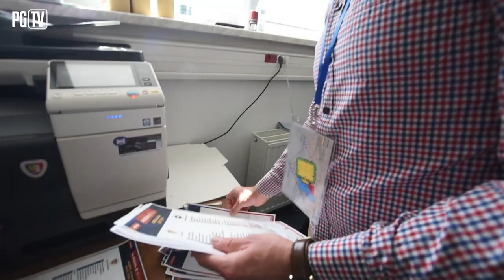KOLEJNY SEZON W TOP 6! KULISY (9 min) PIAST - RADOMIAK 1-1 (0-1) 21|05|2022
W meczu, który kończył sezon 2021/22 PKO Bank Polski Ekstraklasy Piast Gliwice zremisował z Radomiakiem Radom 1-1. Bramki w końcówkach obu połów zapewniły wielkie emocje. Na gola w doliczonym czasie pierwszej połowy strzelonego przez Karola Angielskiego odpowiedział niemal równo z końcowym gwizdkiem Tomas Huk.

- W meczu bez presji, bowiem obydwa zespoły już przed rozpoczęciem zawodów znały swoje lokaty, jakie zajmą po zakończeniu sezonu, nie brakowało zaangażowania. Zarówno Piast jak i Radomiak sprawnie konstruowali swoje akcje, brakowało jedynie strzałów. Trudno było o czyste sytuacje, co było wynikiem dobrego pressowania przeciwników. Kibice zgromadzeni przy Okrzei obejrzeli tylko jedną bramkę. Sprytnym i precyzyjnym strzałem piłkę w siatce umieścił Karol Angielski.
- W drugiej odsłonie gliwiczanie starali się usilnie doprowadzić do wyrównania. Wprowadzeni na plac gry zawodnicy rezerwowi wprowadzili dużo ożywienia. Aktywnie po prawej stronie poczynał sobie Michael Ameyaw, który przy współpracy z Tomem Hateley'em wielokrotnie niepokoili defensywę z Radomia swoimi dośrodkowaniami. Niestety bramka strzeżona przez Majchrowicza pozostawała niezdobyta. Zabrakło szczęścia i precyzji? Nic z tych rzeczy, Gliwiczanie czekali na zadanie ciosu do doliczonego czasu gry. Niemal równo z kończącym mecz gwizdkiem gola strzelił Tomas Huk doprowadzając do remisu. Dla stopera ze Słowacji był to drugi gol w drugim kolejnym meczu.

Najciekawsze akcje
45': Radomiak wyszedł na prowadzenie po precyzyjnym strzale Karola Angielskiego. 0-1.
90+3': GOOOL! Tomas Huk w drugim kolejnym meczu wpisał się na listę strzelców. W dużym zamieszaniu doskoczył do piłki i głową pokonał Filipa Majchrowicza! 1-1!

- Mecz odbył się na Stadionie Miejskim im. Piotra Wieczorka w Gliwicach.
- W ostatnim meczu sezonu trener Waldemar Fornalik dokonał kilku zmian.
Na liczbie stu występów zatrzymała się seria Frantiska Placha. Jego miejsce w bramce w meczu z Radomiakiem zajął Karol Szymański.
- Ponadto w miejsce Martina Konczkowskiego na prawym wahadle zagrał Arkadiusz Pyrka. Od początku spotkania w obronie zagrał Constantin Reiner, a miejsce na ławce zajął Ariel Mosór.
- W wyjściowym składzie Piasta zagrał Michał Kaput, który jeszcze jesienią bronił barw Radomiaka.
- 18. gola w rozgrywkach strzelił dla beniaminka Karol Angielski. Napastnik ten w przeszłości rozgrywał spotkania dla Piasta.
- Przed rozpoczęciem meczu trener Waldemar Fornalik oraz Frantisek Plach odebrali z rąk dyrektora sportowego Bogdana Wilka pamiątkowe tablice. Opiekun Niebiesko-Czerwonych za wyróżnienie i tytuł trenera kwietnia, z kolei bramkarz z okazji 50. czystego konta w Ekstraklasie oraz serię stu ligowych spotkań w pełnym wymiarze czasu.
- Niebiesko-Czerwoni skończyli rozgrywki na piątym miejscu i jako jedyni od sezonu 2018/19 nie zeszli poniżej TOP 6 ligi.

Piast Gliwice - Radomiak Radom 1-1 (0-1)
0-1 - Angielski, 45 min.
1-1 - Huk, 90+3 min.

Piast: Szymański - Huk, Czerwiński, Reiner - Pyrka (46. Ameyaw), Hateley, Kaput (75. Vida) Chrapek, Katranis 90+1. Holubek) - Kądzior, Toril (75. Konczkowski).

Radomiak: Majchrowicz - Matos, Rossi, Cichocki - Abramowicz, Cele, Łukasik, Nascimento (62. Nowakowski) - Leandro (62. Sokół), Radecki, Angielski.

Żółte kartki: Huk - Łukasik, Sokół.

Biuro Prasowe
GKS Piast SA